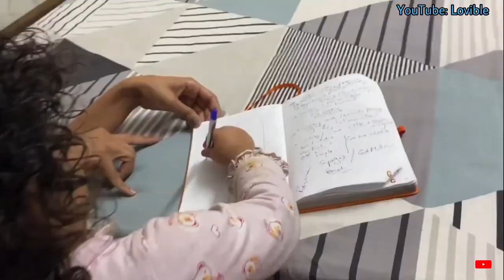Rasbhari Going to Fly Airplane ✈️ Rasbhari Ke Papa !! Cute Moment’s Flying Beast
Rasbhari Going to Fly Airplane ✈️ When we hit 3 MILLION !! Cute Moment’s

When we hit 3 MILLION !!
How she gets breakfast..
Why is AirAsia Airline silent !!
Reason Behind Suspension from my Pilot Job
Negative - Flyingbeast Exposed !! Gauravtaneja is lier AirAsia Controversy Explained

DGCA issues show cause notice to AirAsia
DGCA issues show-cause notice to AirAsia India as pilot alleges safety violations
Gaurav Taneja controversy: DGCA sends show-cause notice to AirAsia India's senior executive
DGCA ने एयर एशिया इंडिया को जारी किया कारण बताओ नोटिस, इन आरोपों के बाद सख्ती से चल रही थी जांच

gaurav taneja air asia news,
gaurav taneja airasia controversy,
gaurav taneja airasia issue,
gaurav taneja airasia suspension,
gaurav taneja air asia flight,
gaurav taneja air asia case,
gaurav taneja airasia video,
gaurav taneja air asia legal notice,
airasia exposed gaurav taneja,
gaurav taneja exposed airasia,
gaurav taneja airasia fired,
gaurav taneja first flight airasia,
airasia suspends gaurav taneja,
gaurav taneja airasia notice,
gaurav taneja on airasia,
airasia reaction on gaurav taneja,
air asia pilot gaurav taneja,
airasia reply to gaurav taneja,
gaurav taneja airasia salary,
airasia vs gaurav taneja,
airasia india vs gaurav taneja
flying beast airasia controversy,
flying beast airasia news,
flying beast airasia issue,
flying beast airasia reaction,
flying beast airasia training,
flying beast airasia flight,
flying beast airasia captain,
flying beast airasia notice,
boycott airasia flying beast,
flying beast first flight airasia,
flying beast joined airasia,
airasia on flying beast,
airasia reaction on flying beast,
airasia statement on flying beast,
airasia reply to flying beast,
airasia vs flying beast,
flying beast controversy with airasia
Taarak Mehta Ka Ooltah Chashmah, तारक मेहता का उल्टा चशमाह.